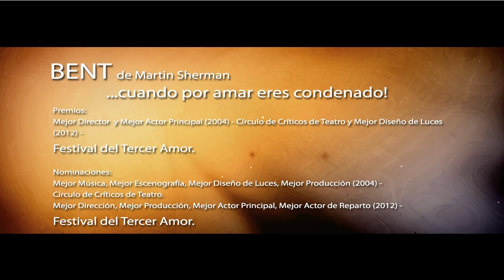Bent de Martin Sherman 2012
Ubicación:  Teatro Coribantes, Hato Rey

Director:  Orlando González Rivera

Actor:  Teófilo Torres | Leo Castro | Tony Torres

Escenografía:  Orlando González Rivera

Diseño de Vestuario:  Wardrobe Research and Design, Inc.

Descripción:  BENT cuenta la historia olvidada de los miles de homosexuales que fueron encarcelados, torturados y asesinados en campos de concentración nazis.  Identificado con un triángulo rosa, eran deshumanizados y maltratados incluso por los otros prisioneros de los campos de concentracion.  Muchos años han pasado y la historia todavía no le ha hecho justicia a este evento, dejándolo entre los temas que no se tratan.  BENT fue la primera obra de denunciar este hecho histórico.